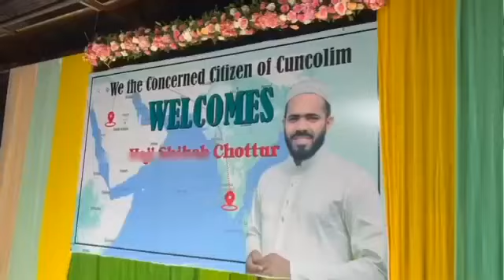Shihab Chuttur Goa Program | Shihab chuttur Live Location ? | Shihab After Hajj 2023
Paidal hajj, hajj 2023, shihab chittur, shihab chittur live, shihab chittur new video, shihab chottur, shihab chittur today,
shihab chottur official channel,
shihab chottur official, shihab chottur iraq, Hajj 2023 news update today,
shihab chottur live, shihab chottur live location,
chottur live today, shihab chottur madina, shihab chottur new video
Shihab Chottur ki Live Location Shihab Chottur ki Aaj 28 June ki Live Location
Shihab Chottur ka New Video
Shihab Chottur ki Saudi Arab Ki New Video
Shihab Chottur live tuday
Shihab Hajj 2023 Hajj 2023
Shihab Chottur ki Aaj 28 june ki New Video
Shihab Chottur hajj Jo 28 june Location Shihab Chottur kahan Hain Makke main
Shihab Chottur makka ke Kis Hotel main Hain
Shihab Chottur saudi Arab Main Kis Jagah Par Hain
Shihab Bhai Kahn Tak Pahunche Shihab Bhai Saudi Arab Main Kahan Par Hain
Shihab Chottur ki News
Shihab Chottur ki Live video
Shihab Chottur ki New update
Shihab Chottur ka Live news
Shihab Chottur ka Saudi arab Ka News
Shihab Chottur 28 june ki Live Location
Shihab Chottur kahan Tak Pahunche Shihab Bhai ki Location
Shihabchottura
शिहाब चित्तूर कि लाईव लोकेशन
शिहाब भाई कि आज कि लाईव लोकेशन
शिहाब भाई कहां हैं लाईव लोकेशन

[हेलो दोस्तों मेरे चैनल {Shakir Vlog Official} में आपका स्वागत है |मेरा नाम शाकिर है | और मैं यूपी के एक छोटे से गांव का रहने वाला हूं | आपको मेरी वीडियो अच्छी लगे | तो चैनल को सब्सक्राइब करें | वीडियो को लाइक करें | कमेंट करें | और शेयर करें ]

Doston video ko pura jarur dekhen 🙏🥰

Note :- हमारा उद्देश्य किसी भी विडियो से किसी की भावनाओं को ठेस पोंहचाने का नही है । Do watch my videos on my personal channel -